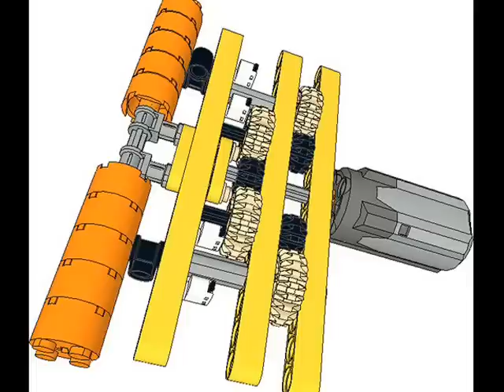Lego Technic Light Beacons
2 pairs of PF lights,
PF battery box,
1 PF M motor